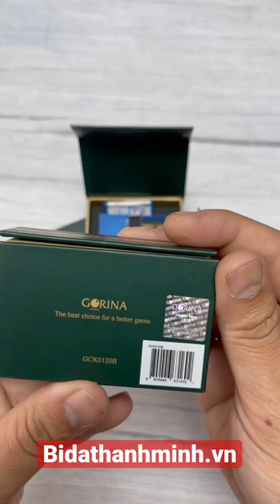Lơ Bida Gorina cao cấp | Billiards Thanh Minh